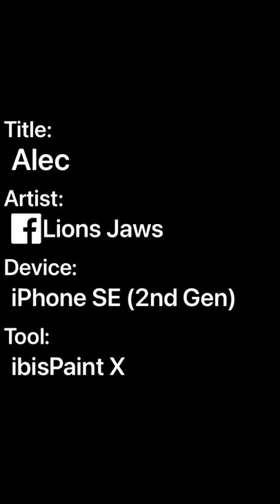Alec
Alec benjimen the music artist